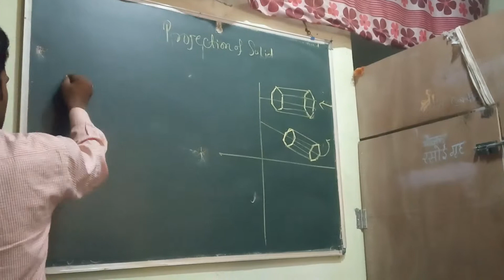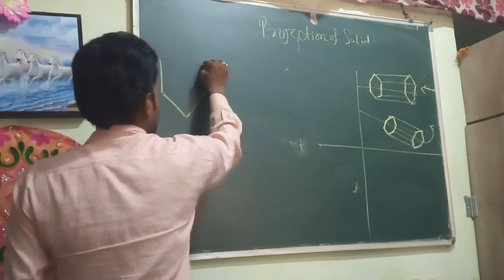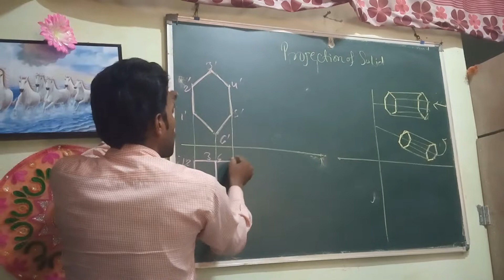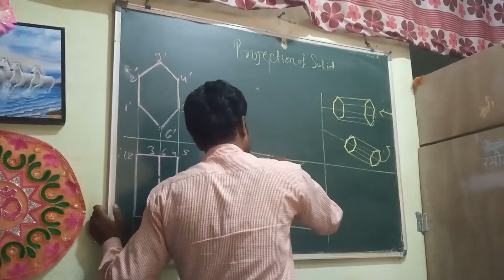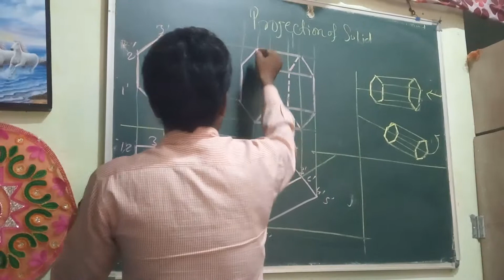Projection of solid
Hexagonal prizm